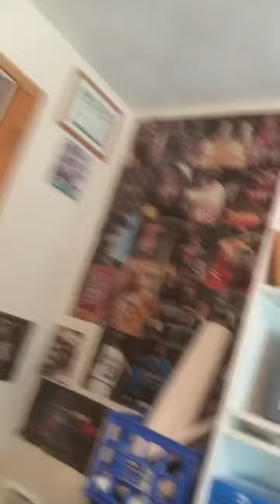Tour of Uncle Paul’s Old Room